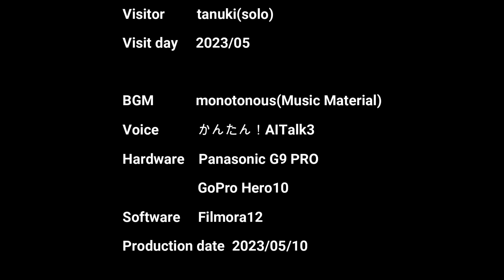黒滝・蝉の滝（奈良県吉野町樫尾）・・・2023/05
奈良県吉野村にある滝の増水時の状態です。